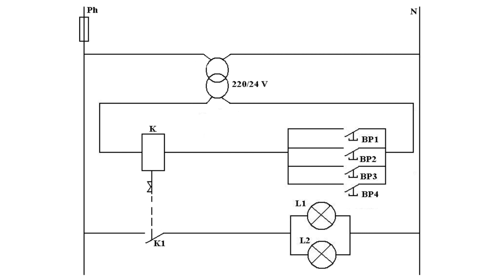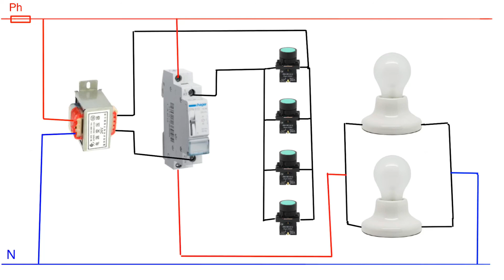TP1: Montage avec télérupteur